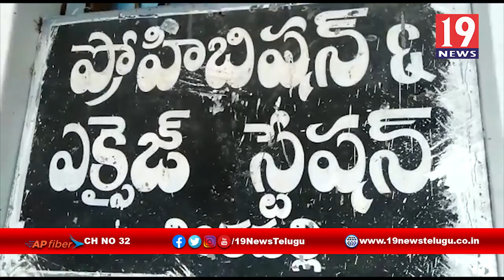రవాణాకు సిద్ధంగా ఉన్న గంజాయిని స్వాధీనం చేసుకున్న పోలీసులు -విశాఖ జిల్లా